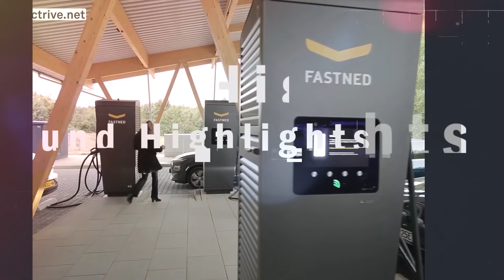eMobility update: Volkswagen mit Strategie für 2030, 2 Opel Astra Plug-In-Hybride, ADAC und E.On.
Willkommen zu einem neuen „eMobility Update“. Das sind die Meldungen aus der Welt der Elektromobilität für heute: Volkswagen stellt Strategie für 2030 vor ++ Opel Astra erhält zwei Plug-in-Hybride ++ ADAC kooperiert mit E.On fürs Heimladen ++ Spanien fördert eMobility-Industrie mit Milliarden ++ Elektrischer Shuttle-Service auf Sylt ++ Los geht’s!

#1 – Volkswagen-Strategie „New Auto“

Volkswagen hat seine Strategie für 2030 vorgestellt. Sie hört auf den schlichten Titel „New Auto“. Kern dieser Strategie ist der Wandel zur Elektromobilität und das schrittweise Auslaufen des Verbrennungsmotors. Konzernchef Herbert Diess erwartet, dass der Markt für Verbrenner in den kommenden Jahren um 20 bis 30 Prozent einbrechen wird. Die Pläne für die Zukunft gehen aber weit über die lange dominierende Hardware hinaus. „New Auto“ heißt die Strategie übrigens deshalb, „weil das Automobil bleibt“, wie es Diess ausdrückt: Der Individualverkehr werde bis 2030 das wichtigste Transportmittel bleiben, so der Manager, dessen Vertrag gerade bis 2024 verlängert wurde. Diess geht neuerdings davon aus, dass die Mobilität per Auto dank Elektroantrieb günstiger wird – und sich die Umsätze der Branche verdoppeln werden. Wie das gehen soll? Mit Software, Batterien und digitalen Diensten.

#2 – Opel Astra erhält zwei Plug-in-Hybride

Opel hat die sechste Astra-Generation vorgestellt. Vom Start weg wird es Plug-in-Hybride in zwei Leistungsstufen geben. Technische Details zu den beiden PHEV-Versionen und die Preise werden laut Opel zu einem späteren Zeitpunkt bekannt gegeben. Da der von Grund auf neu entwickelte Astra der sechsten Generation nun auch auf der EMP2-Plattform von Stellantis basiert, dürften sich die Leistungsdaten der beiden PHEV-Varianten an den bekannten Modellen des Konzern orientieren. Einen Hinweis gibt Opel allerdings schon: Über alle Motoren hinweg soll der Astra zwischen 81 und 165 kW leisten. Damit dürfte es sich bei dem Spitzenmodell um den bekannten Plug-in-Hybrid handeln, der einen Vierzylinder-Benziner mit einem 80 kW starken E-Motor kombiniert. Diesen Frontantrieb gibt es auch mit 133 kW Systemleistung – somit dürfte der Astra bei den teilelektrischen Antrieben dem im März vorgestellten Peugeot 308 entsprechen.

#3 – ADAC und E.On bieten Heimladen

Der ADAC hat eine Zusammenarbeit mit E.On bekannt gegeben, um Mitglieder des Automobilclubs mit Ladelösungen für zu Hause zu versorgen. Das Angebot nennt sich ADAC e-Charge Home und reicht von Einsteigermodellen bis zu vernetzten Wallboxen. Mitglieder sollen sich über Preisvorteile von bis zu 130 Euro freuen können. Laut ADAC soll das Angebot mit vergünstigten Wallboxen und individuellen Installationsservices punkten. Mitglieder könnten sich zunächst online oder telefonisch zu den Wallboxen und den Fördermöglichkeiten beraten lassen. Auf Wunsch übernimmt E.On anschließend die komplette Installation der Wallbox.

#4 – Spanien fördert eMobility-Industrie

Spanien will bis zum Jahr 2023 insgesamt 4,3 Milliarden Euro investieren, um die Produktion von Elektrofahrzeugen und Batterien im Land anzukurbeln. Das Programm soll hauptsächlich aus dem Wiederaufbaufonds der EU finanziert werden. Das teilte die Regierung in Madrid gestern mit. Weitere 19,7 Milliarden Euro an Investitionen sollen bis 2023 von der Privatwirtschaft kommen werden. Spaniens Regierung rechnet damit, dass mit dem neuen Programm bis zu 140.000 neue Arbeitsplätze geschaffen werden. Im Jahr 2030 soll die Autoindustrie 15 Prozent der spanischen Wirtschaftsleistung ausmachen.

#5 – SyltRIDE macht mobil

Auf Elektromobilität müssen auch Urlauber auf der Nordseeinsel Sylt nicht verzichten: Die Sylter Verkehrsgesellschaft hat zusammen mit door2door unter dem Namen SyltRIDE einen On-Demand-Fahrservice mit Elektrofahrzeugen gestartet. Zum Einsatz kommen drei EQV von Mercedes-Benz zur Ergänzung des ÖPNV. In jedem EQV sollen sechs Fahrgastplätze verfügbar sein. Die Fahrzeuge können bei Bedarf gerufen werden. Wie bei anderen Ridepooling-Diensten erfolgt der Zustieg an virtuellen Haltestellen. Die App führt den Fahrgast zum nächstgelegenen Haltepunkt und berechnet die Route zum Zielpunkt. Auf Sylt soll es rund 1.000 der virtuellen Haltepunkte im Betriebsgebiet geben. Zu den Fahrtkosten machen die Betreiber derzeit noch keine Angaben.